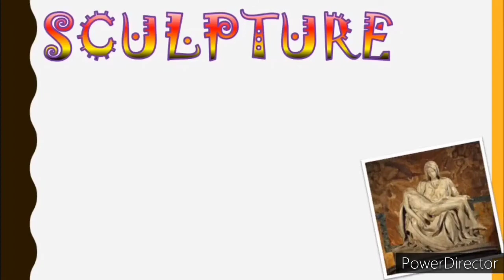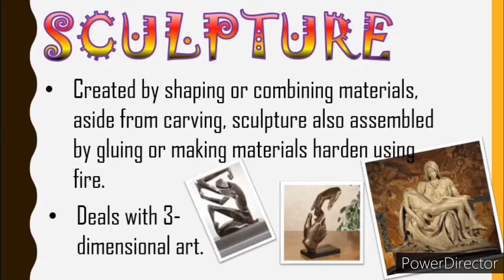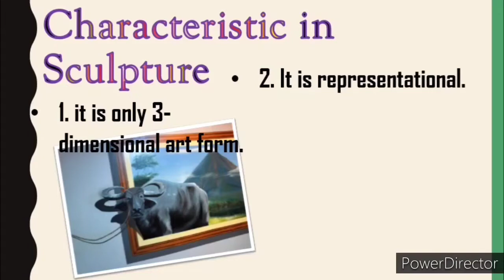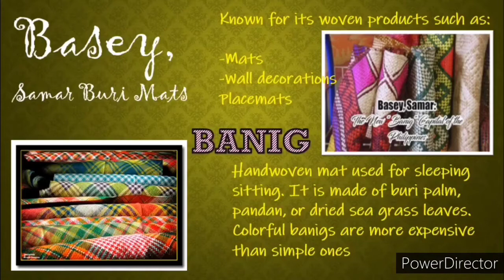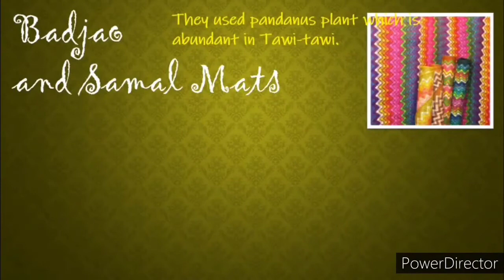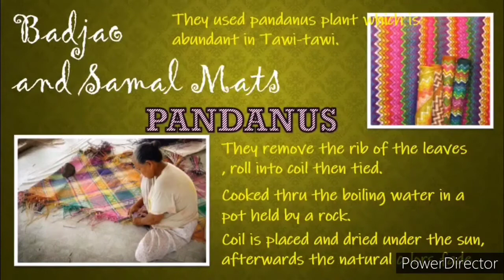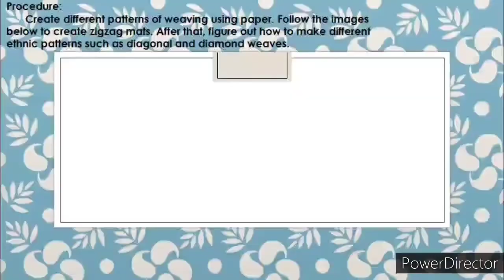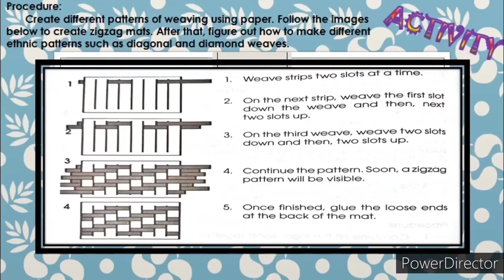Sculpture and Weaving || Art 4 || Quarter 4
Let us enjoy while learning.

GOD BLESS 🙏😇🙏